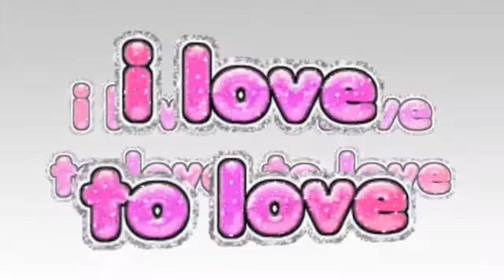Tina Charles I love to love Remix Let's GoMusic